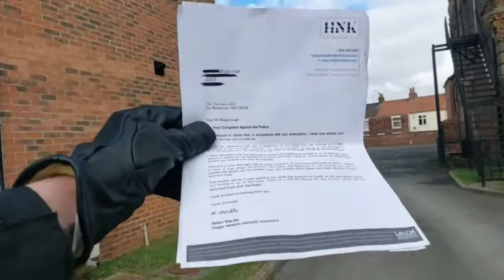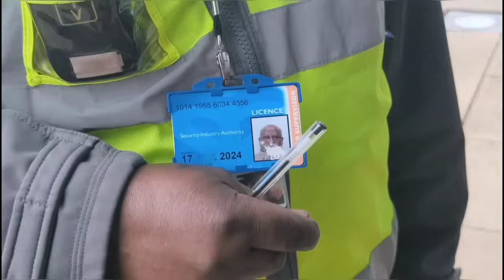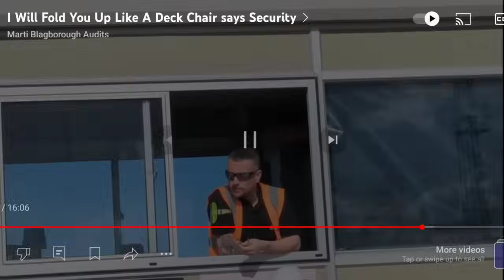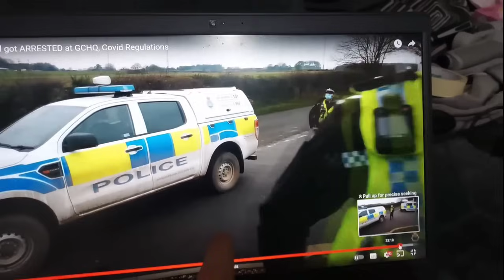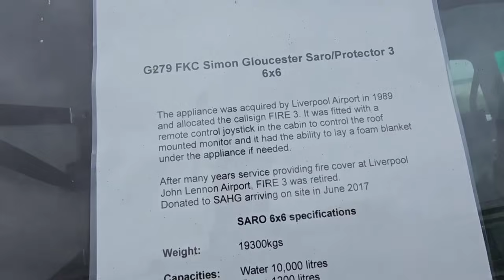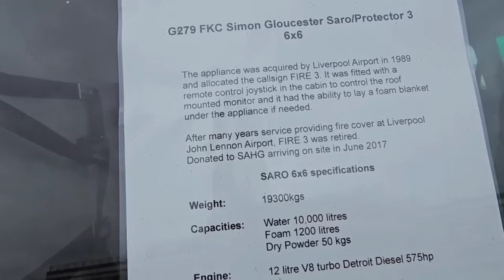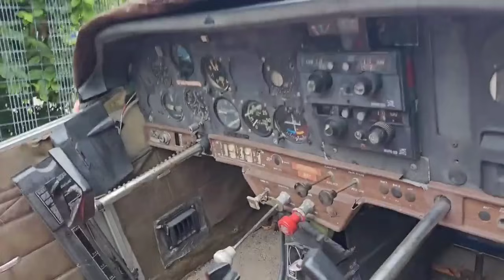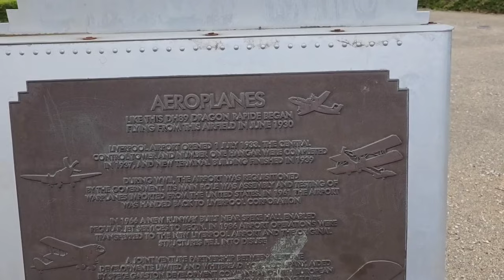2023 Best & Worst Bits, Happy New Year